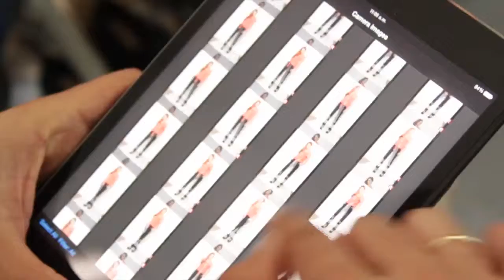Looks frescos con ModaSAO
Conoce las nuevas propuestas de ‪#‎ModaSAO, una colección pensada especialmente para mamá. Descubre nuestra última producción y mira la colección completa ModaSAO, única como tú.